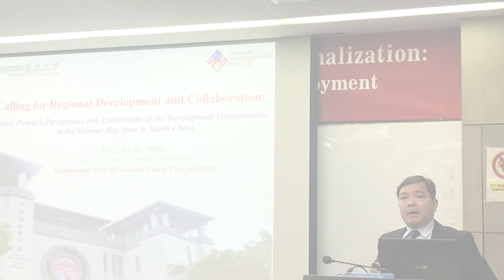Lingnan research team promotes inter-university collaboration in Taiwan